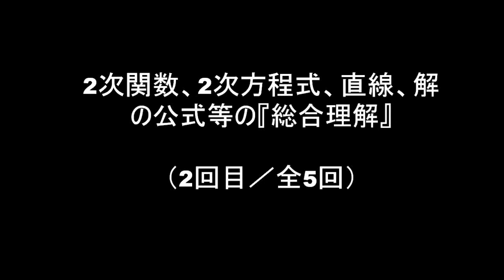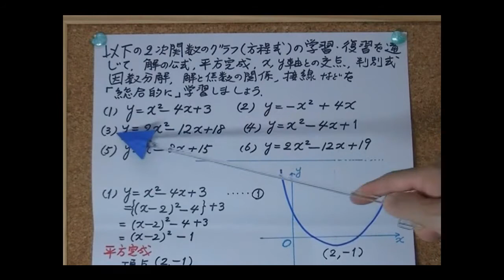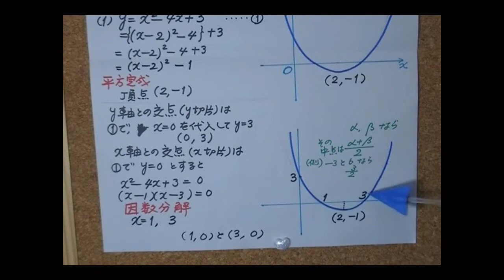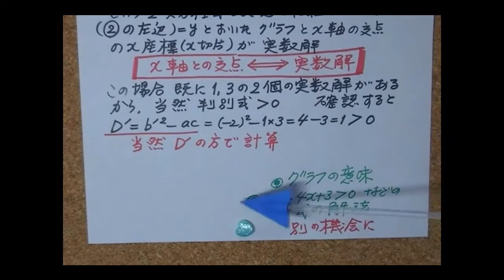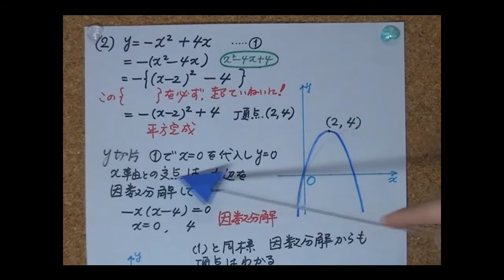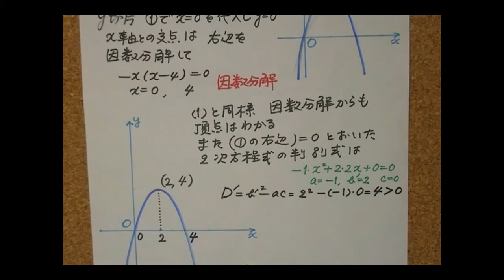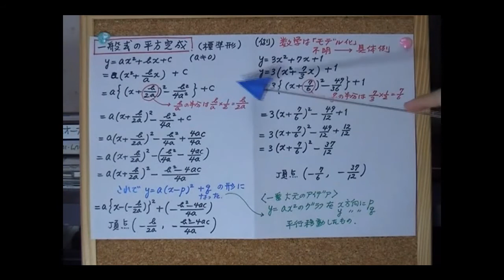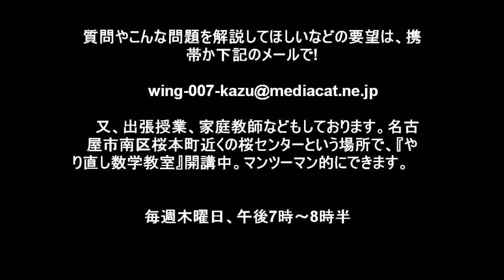内藤和己の熱血（受験）数学塾（2次関数など総合 2／5）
今回は大学受験や、高校の定期テスト、実力テスト、はたまた企業の一般入社試験等の数Ⅰ（数学ⅡやⅢも含む）等にも十分高度に対応できる様に、細かく解説いたします。是非毎回ご活用下さい。